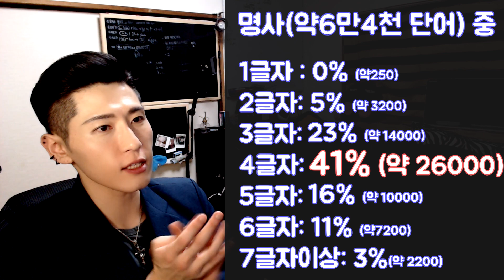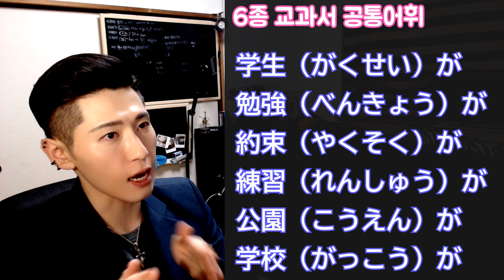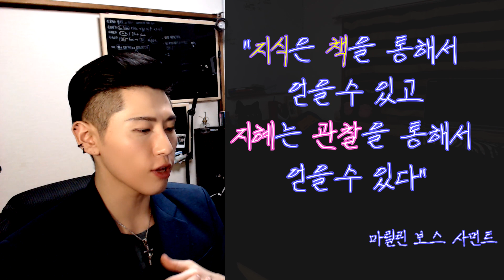[일본어 회화/발음/리듬] 악센트편 #11 악센트의 패턴 예측 90%가 가능한 길이와 어종이 존재??